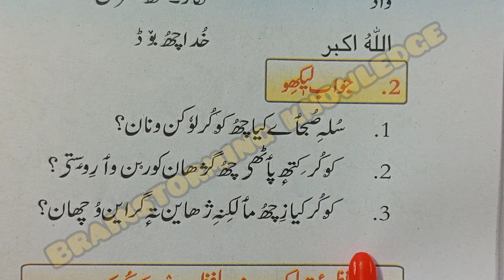kokur chu wanan class eight kashmiri| kashmiri class 8th question answers kokor chu wanan(8th kash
kokur chu wanan class eight kashmiri|  kashmiri class 8th question answers kokor chu wanan
@brainstorming knowledge